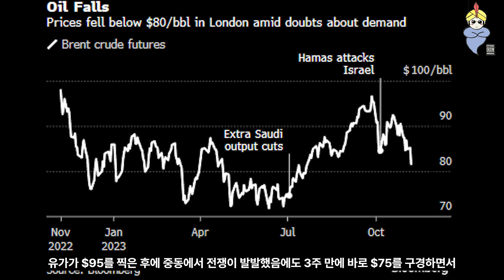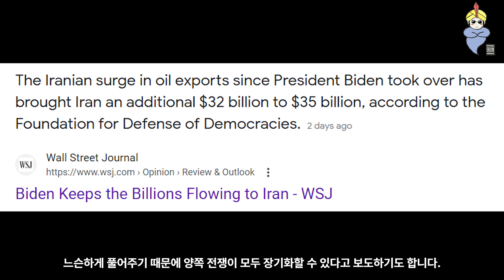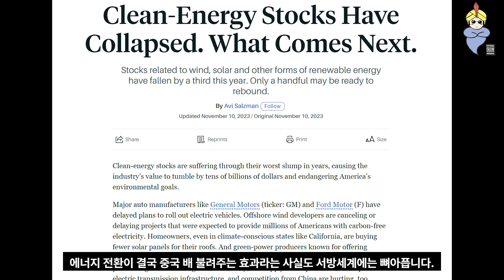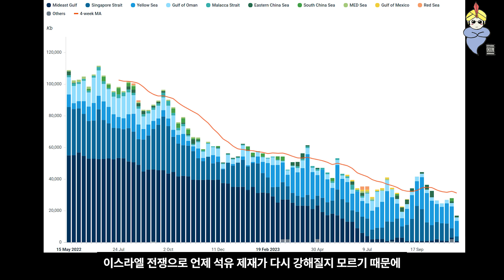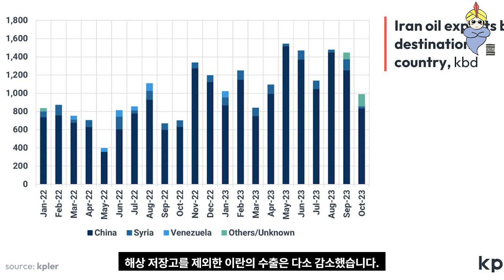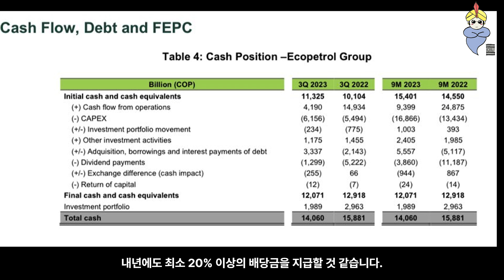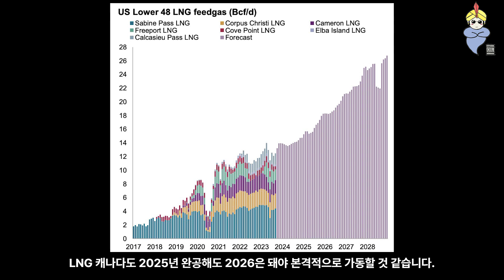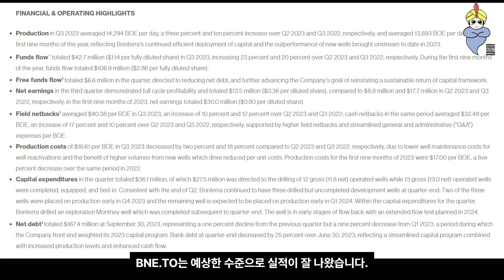석유 섹터 주식 투자는 미친 짓이다..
00:00 석유 섹터 투자가 잣 같은 이유
03:10 친환경 섹터의 위기
04:31 다양한 데이터
07:36 실적 발표 – SU, CVE, PBR, EC, YGR.TO, OBE, BNE.TO, CPG